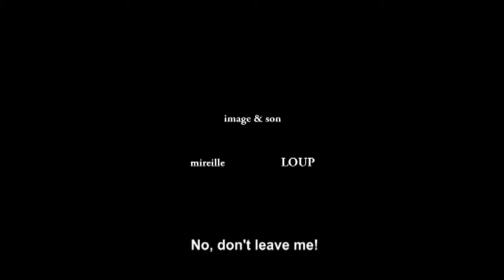MIREILLE LOUP - MAUVAISE MÈRE / BANANE ET PETIT SUISSE ( DVCAM, 2008 )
« Parfois je n’ai pas envie de m’occuper de lui. »
English Subtitles.
Un monde cruel où la jeune mère sera toujours taxée de mauvaise mère ?
C’est de l’humour de quadra, les jeunes !
Mauvaise mère, extrait de Banane et Petit Suisse (retrouver la vidéo complète sur htt://